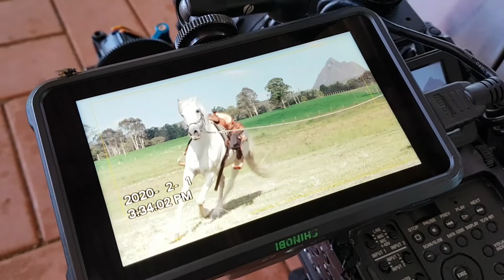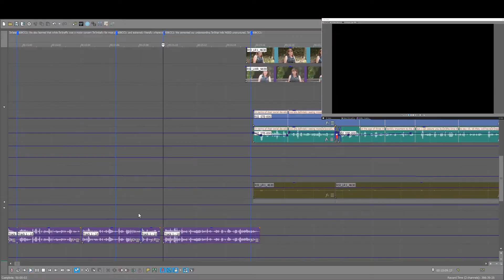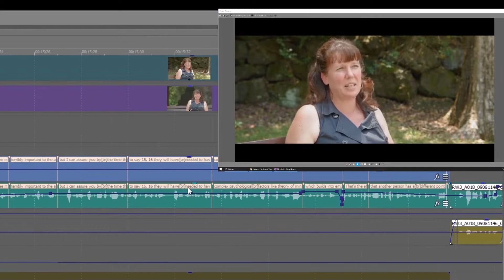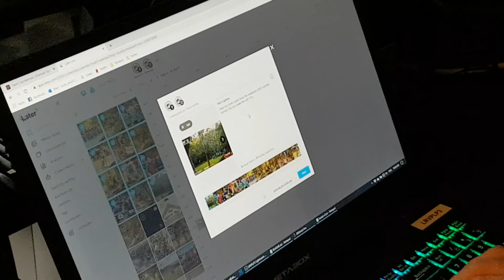Element Weekly - ATHRA, Summer Sprints, Doco, More (Feb 1-7 2020)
This week we went and filmed on the Sunshine Coast with the Australian Trail Horse Riders Association. We also captured the Rats Cycling Club Summer Sprints, edited more on the Neighbourhood Play Project Documentary, and caught up for a shoot with QMI Solutions, who are behind the 'Gateway to Industry Schools Program' in the advanced manufacturing industry.

Love horses? Learn more...

The Summer Sprints series is still in full swing.